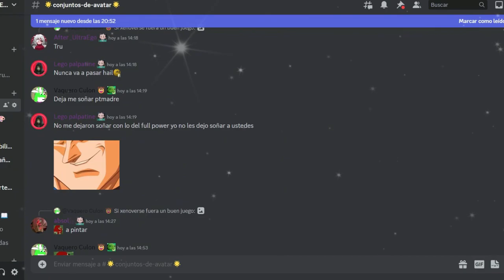RAID de BROLY DBS | Dragon Ball Xenoverse 2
Ey what a peks gente ¿Cómo están? Sean bienvenidos a otro video informativo de Dragon Ball Xenoverse 2, el día de hoy con la novedad que está de regreso el evento de Raid de Broly super, espero que lo disfruten.

Recompensas:

250 Medallas TP
Traje de Santa
Traje de Broly DBS
Super alma de Goku "Zedoeya!"
Super alma de Goku "rueda el palo"
Ilustración 155